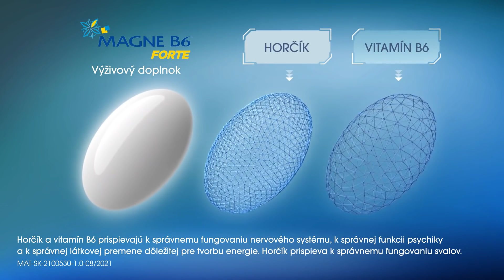MagneB6 - Kancélaria (SK)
Kancelária priamo na bojovom poli? Magne B6 Forte, zvládnite to spolu.

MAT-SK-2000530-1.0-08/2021